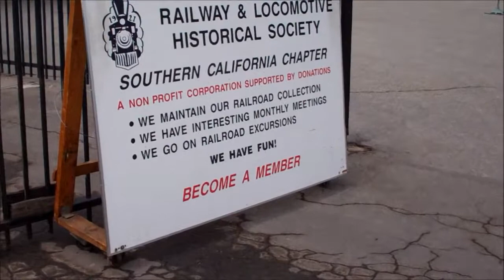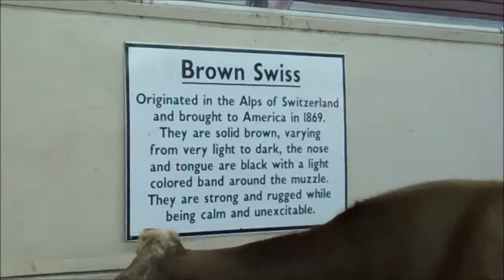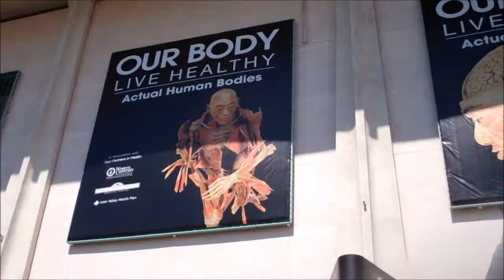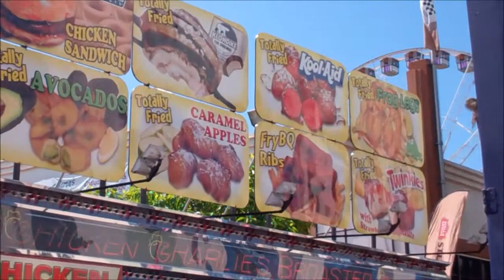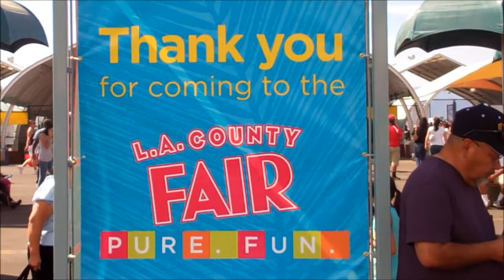The L.A. County Fair in Pomona 2011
Farm animals,rides,fried food,fun